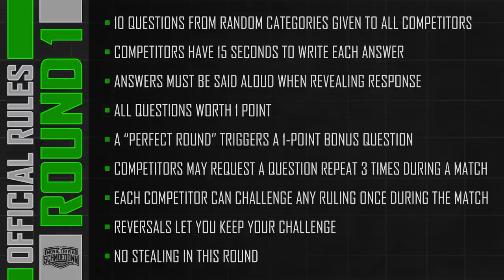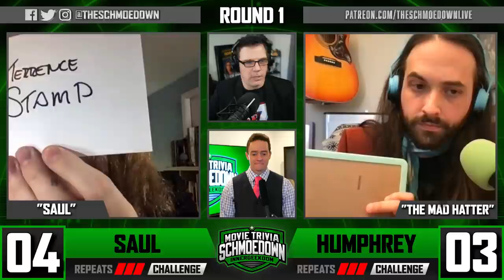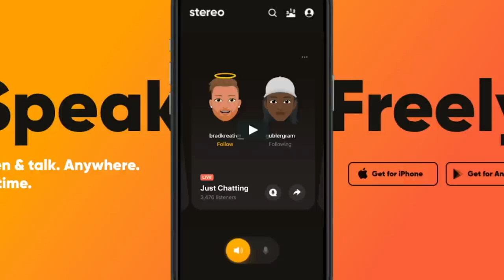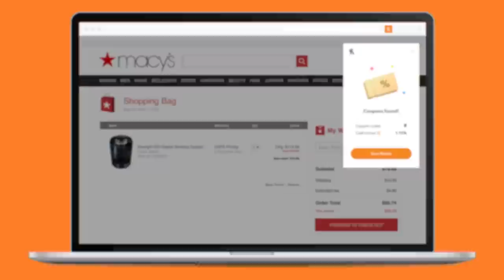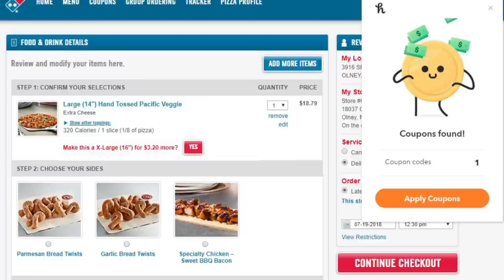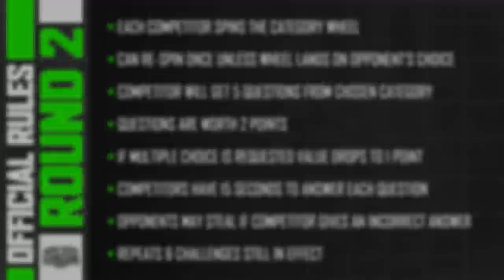John Humphrey vs Saul - Innergeekdom Movie Trivia Schmoedown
We have another InnerGeekdom battle as The Quirky Mercs and The Den face off. John Humphrey will try to continue his success from last year's IG tournament as he takes on the impressive Saul. Who will start the season with a W?